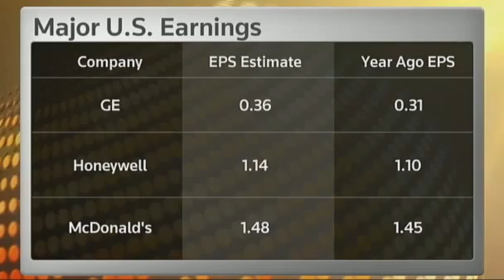Europe Day Ahead Pressure on EU leaders at summit